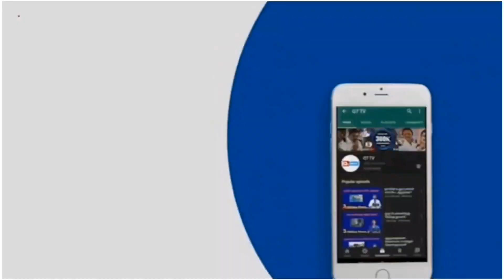ரியாஸ் அல்தாபி அவர்களின் பூரண சுகம் வேண்டி துஆ பிரார்த்தனை